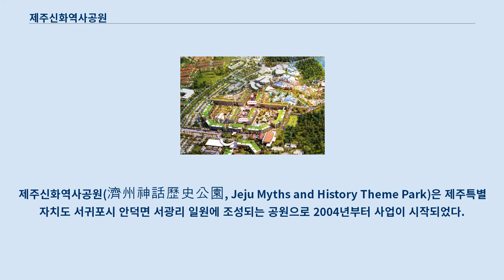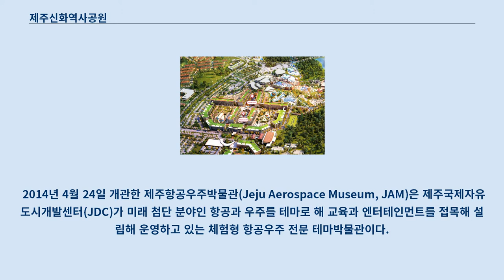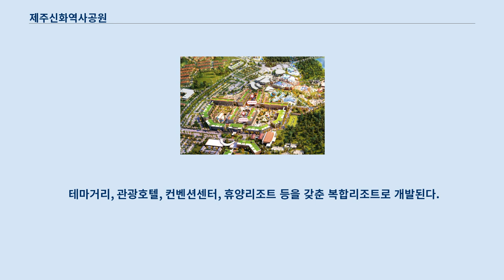제주신화역사공원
제주신화역사공원(濟州神話歷史公園, Jeju Myths and History Theme Park)은 제주특별자치도 서귀포시 안덕면 서광리 일원에 조성되는 공원으로 2004년부터 사업이 시작되었다.
 제주국제자유도시개발센터(JDC)가 추진하는 핵심 프로젝트 중 하나이다.
 넙게오름이 있는 서광리와 구억리일대는 18세기 이후 상동 동쪽과 서쪽에 사람들이 거주하기 시작하면서 마을이 형성되었다.
 1914년 일제 강점기 때 행정구역을 통폐합하면서 안성리의 일부였던 ‘구석밧’ 일대를 분리하여 구억리라 불렀다.
 제주신화역사공원은 서귀포시 안덕면 일원에 3,985,601m2(약 121만평)의 대규모로 세워지는 공원이다.
 2014년 4월 24일 개관한 제주항공우주박물관(Jeju Aerospace Museum, JAM)은 제주국제자유도시개발센터(JDC)가 미래 첨단 분야인 항공과 우주를 테마로 해 교육과 엔터테인먼트를 접목해 설립해 운영하고 있는 체험형 항공우주 전문 테마박물관이다.
 서귀포시 안덕면 서광리 일대 32만9838m2(약 10만평) 부지에 지상 4층(전망대 포함), 지하 1층 등 건축 연면적 2만9987m2(약 9100평)에 사업비 1150억여원이 투입됐다.
 제주항공우주박물관 사업부지는 서귀포시 서북쪽에 위치하여 접근이 용이하고 120만여평의 신화역사공원내에 위치하여 시너지 효과를 누릴 수 있고 인근에 오설록박물관, 한림공원, 분재예술원, 소인국테마파크, 송악산, 산방산, 추사기념관, 녹차단지, 제주조각공원 등이 위치하여 관광연계가 가능하다는 평가를 가지고 있다.
 제주신화월드 조감도 제주신화월드는 제주신화역사공원 내 조성되고 있는 대한민국 최대 규모의 복합리조트로서 2017년 4분기부터 순차적 개장을 시작으로 2019년 완전 개장될 예정이다.
 조성 사업자는 람정제주개발(주)로 모체는 홍콩 란딩인터내셔널로 딩그룹 앙지혜(仰智慧) 회장이 제주를 방문했다 제주의 아름다운 경관 등을 보고 직접 투자를 결정하게 되었다.
 제주신화월드의 쇼핑 및 식음료 시설 운영을 위해 국내 프리미엄 유통 분야의 선두 기업인 ㈜신세계와 파트너로 협력할 예정이며, 국내 대표적 연예기획사인 YG 엔터테인먼트 및 유명 애니메이션 전문기업 ㈜투바앤과 파트너십을 맺고 복합 리조트 내에서 세계적인 수준의 엔터테인먼트 쇼와 이벤트를 선보일 예정이다.
 더불어 제주신화월드 내 고급 호텔과 콘도 및 빌라 운영을 위해 선별된 세계적 프리미엄 호텔 브랜드와 함께 협업할 계획이다.
 제주 신화월드는 부지면적이 약 250만m2에 달하며 세계의 신화와 전설을 주제로 한 7개의 테마 존에 20여 가지의 놀이기구를 갖춘 가족형 테마파크, 대규모 쇼핑 및 다이닝 시설 등이 들어서게 된다.
 또 프리미엄급 호텔 시설에는 2000실 이상의 객실을 보유한 호텔과 최고급 빌라, 제주 최초의 6성급 호텔, 럭셔리 스파, 국제회의나 전시행사 등 다양한 이벤트를 진행할 수 있는 마이스(MICE) 시설이 마련된다.
 아울러 1500여 개의 휴양 콘도미니엄과 빌라뿐 아니라 카지노 시설과 문화시설, 레저 및 엔터테인먼트 시설 조성이 계획돼 있으며, 이 모든 시설은 2019년 완전 개장될 예정이다.
 특히 앙지혜(仰智慧) 회장이 투자를 결정하면서 제주의 아름다운 환경을 보호하고, 제주도민과 함께 상생하며, 제주도의 법과 질서 준수 원칙을 제시했다.
 제주도가 제주신화월드의 허가조건으로 제시한 전체 고용인원 80% 이상의 도민 채용과 지역건설 업체 50%이상 참여 등이 성실히 준수되고 있거나 계획되고 있는 가운데 제주도가 이를 다른 투자사업에도 적용하기로 함으로써 신화역사공원 프로젝트는 대규모 투자기업의 모범사례로 받아들여지고 있다.
 제주신화역사공원의 사업은 2006년 12월 관광단지 조성계획 승인이 이뤄지면서 2007년 4월 부지조성공사가 착수, 2011년 완료됐었고 2013년 홍콩...